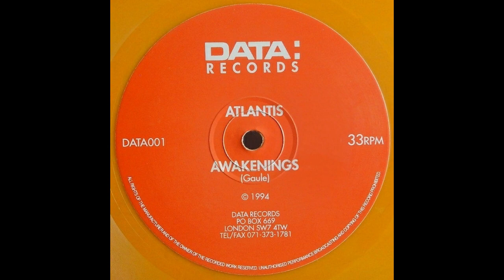Atlantis - Awakenings (1994)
Another big favourite from 1994, the magic year.

Atlantis - Awakenings (Mix 3) / Data Records

Atlantis is Guido Gaule